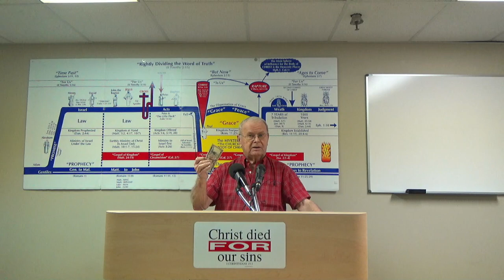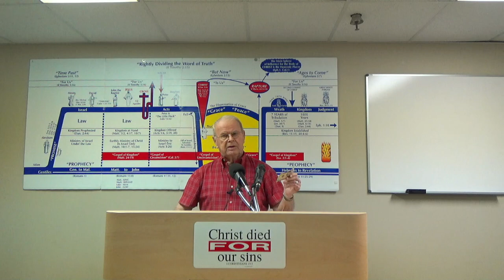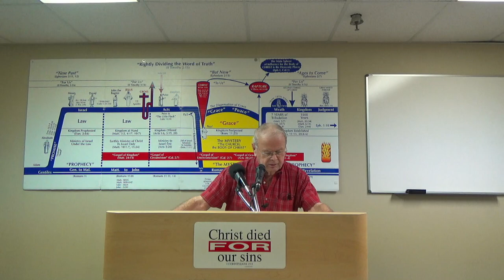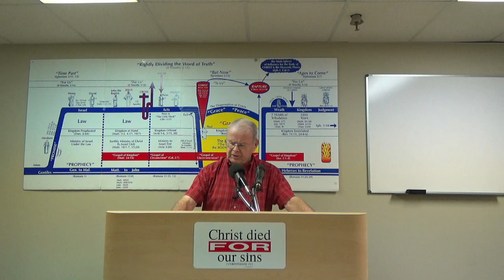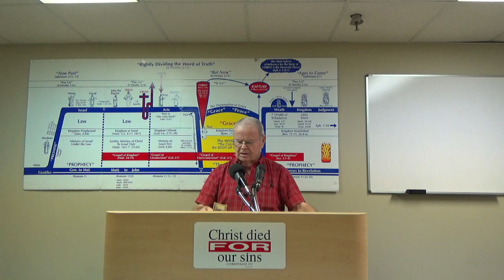09-3-23 In God We Trust, Bob Leach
Thought For The Week